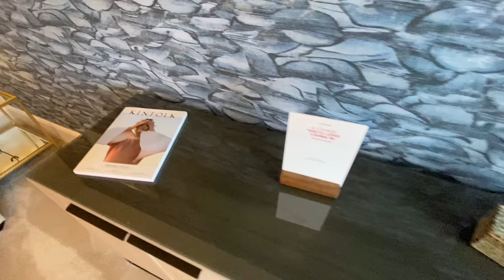Inside a 4 Bed Detached REDROW 'THE HARROGATE' Show Home (Full Tour) Lucas Gardens - New Build UK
Redrow - THE HARROGATE - Showhome Tour - Lucas Gardens - Shefford - New Build UK

Come along with us as we view the 4 bed detached 'HARROGATE'  showhome built by REDROW.

DEVELOPER - Redrow
HOUSE TYPE - Harrogate -  Detached - Single Garage
BEDROOMS - Four
FACADE -  Double fronted render exterior with tile roof.
CURRENT PRICE - TBC (Current as of August 2021)
OPTIONAL UPGRADES: Available

Call the team today
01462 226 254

LOCATION -
Lucas Gardens,
Ivel Road,
Shefford,
Bedfordshire
SG17 5LB

ROOM DIMENSIONS! - See photo's at end of video.

The effort that has gone into the creation of The Harrogate by craftsmen who care is evident in every detail, from the unique design of the doorway to the classic charm of the brickwork. This is a 4 bedroom home that has been made with all of the needs of modern family life in mind, yet has never sacrificed style in the quest for functionality.

The open plan nature of the kitchen/dining/living area allows light to flood through the property, creating a delightful atmosphere in which to spend time together as a family. The equally capacious lounge is separate, perfect for moments when one wants to enjoy a moment of relaxation.

With 4 large bedrooms, 1 of which is en-suite, there is plenty of room for everyone. Commanding yet welcoming, The Harrogate is a home for life.